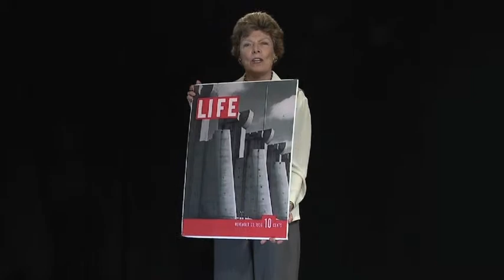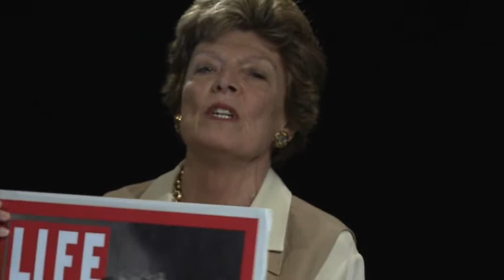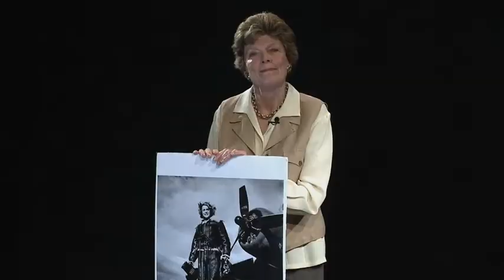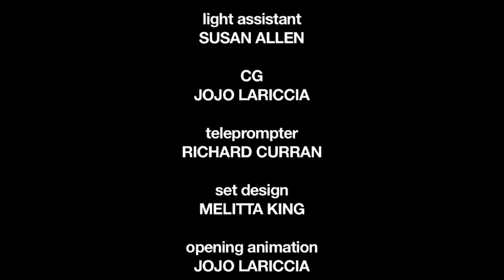Margaret Bourke-White portrayed by Sally Matson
Sally Matson portrays Margaret Bourke White